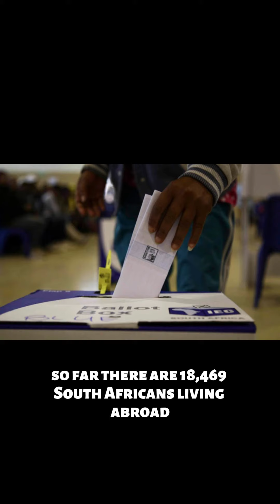South Africans living in Israel, Ukraine may not be able to vote – but IEC urges them to register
South Africans living abroad in at least three countries may be unable to vote in the upcoming national elections due to ongoing violent conflicts.

This after the department of international relations and co-operation (Dirco) informed the Electoral Commission of South Africa (IEC) that it has closed its missions in Israel, Ukraine and Sudan.

IEC chief electoral officer Sy Mamabolo on Thursday announced they have been informed by Dirco that the missions in the three countries have been closed due to security concerns.

Unless the situation changes in the coming months, this is likely to make it impossible for the IEC to make logistical arrangements required to allow South Africans living in those countries to manually vote and the electoral body currently lacks electronic voting capacity.